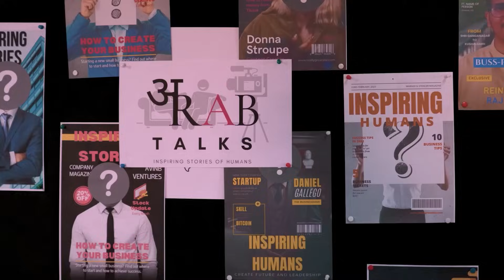A Decade of Drama | Ft. Love Patwa | Episode 77 | अRAB TALKS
Actor’s Life In Mumbai | How Hard Work Pays Off? | Ft. Luv Kumar
When we define अRAB TALKS, अRAB means the population of the country and its people, whereas TALKS describes BAAT-CHEET (बातचीत).  So, when we put it together, it makes ARABON LOGON KE SAATH BAAT-CHEET (अरबों लोगों के साथ बातचीत)

Inspiring Stories of Humans is a celebration of those untold narratives. It's a platform that empowers voices, amplifies courage, and ignites the flame of inspiration.

Every talk, every conversation, and every moment we share is a stepping stone towards a brighter future.

Prepare for a series of extraordinary stories that will inspire you. Because, together, we are the architects of change.

Inspiring Stories of Humans, ek aisa show jaha hum aapke saath share karte hai dher saari Success Stories or har Success ke piche chupe Success Secrets.

inspiringstoriesofhumans ki har Conversation hoti hai Intellectual, Deep or Informational. Entrepreneurs se lekar Business Owners tak har koi hamare Podcast ka hissa ban chuka hai. Hamare Podcast ka har ek Conversation aapko dega Extreme Learning Experience.

Apne pasand ke Videos ko dekhne ke liye hamare home Page par diye gayi
Playlist ko jarur Check karein.

TIMESTAMPS:
00:00 - Introduction
00:27 - Official Jingle
02:21 - Training to become an actor
03:54 - Journey followed
06:45 - Approaching acting
08:18 - Training process
14:32 - Presenting yourself as an actor
32:53 - Rapid Fire questions
38:44 - Overcoming challenges in acting
40:47 - Acting techniques
50:53 - Return on investment in acting career
54:55 - Backup plan for your career
58:09 - Upcoming projects
01:04:37 - Advice for aspiring actors
01:06:49 - Conclusion